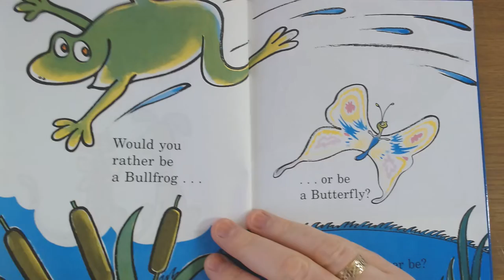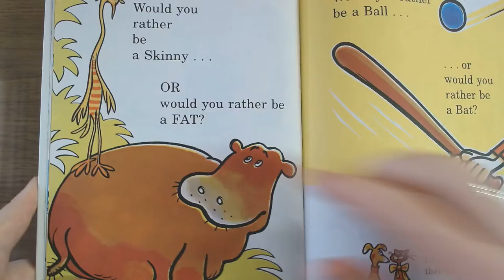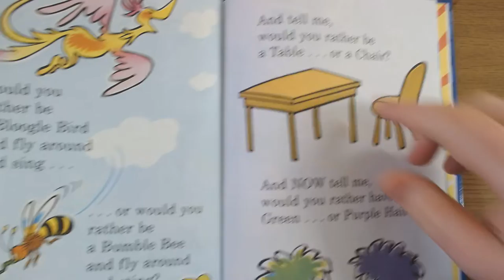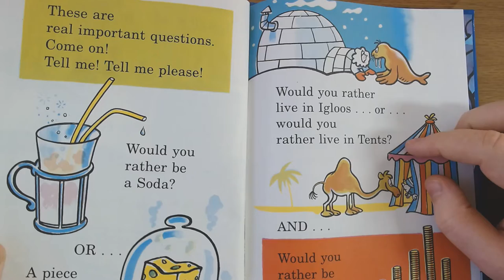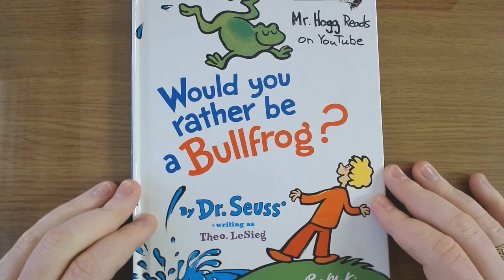🐸🐸Would You Rather Be A Bullfrog? 🐸🐸 - Dr. Seuss - Mr. Hogg Reads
Here I read Would You Rather Be A Bullfrog? A book by Dr. Seuss.